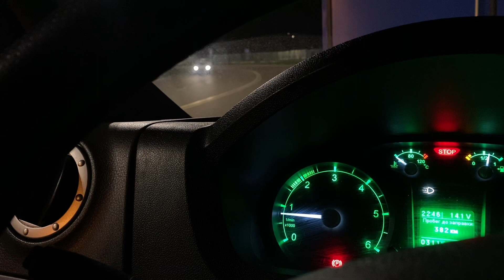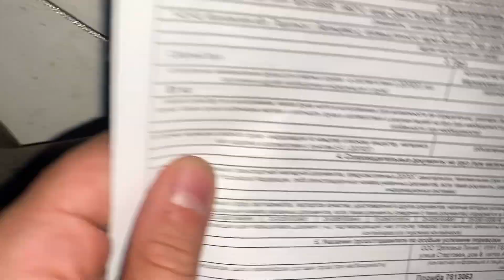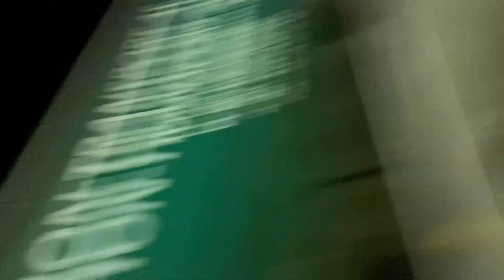5 ГОРОДОВ ПОДМОСКОВЬЯ работаю на максимум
Выпуски о том,  как можно одновременно работать и жить для себя, но получается пока только работать …

Реклама ИП Гальянова Анастасия Валерьевна ИНН: 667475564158 ОГРН: 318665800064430

УСЛОВИЯ 📝
- Комиссия парка 50р в сутки
2,5% с заказа
7р с заказа по МСК и МО
4р с заказа по РФ на выбор

- МОМЕНТАЛЬНЫЕ ВЫПЛАТЫ
✅ JUMP TAXI
✅ ЕXPERT PARK
✅ ТАКСИАГРЕГАТОР
✅ Яндекс. ПРО

ТЕХПОДДЕРЖКА 💻
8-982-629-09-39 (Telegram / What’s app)